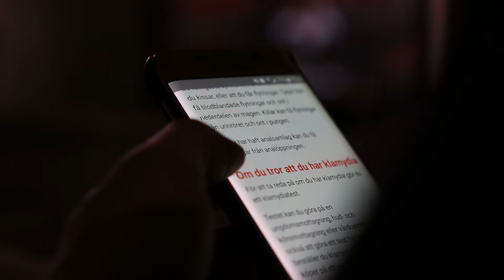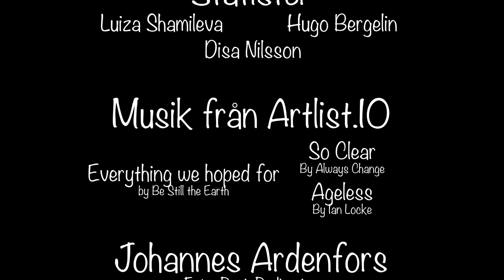För säkerhets skull - Feriepraktik film 2017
Denna film är producerad inom Region Örebro läns Feriepraktik film sommaren 2017.

Originalmanus av Adam Starsmark.
Bearbetat och producerat av feriepraktikanterna Hampus Pettersson, Johannes Ardenfors, Maryam Ali och Morris Hülphers.

Handledare Mikael Johansson och Erik Paulsson.
Med teknikstöd av Film i Örebro län, Örebro Filmförening och Örebro Kulturskola.